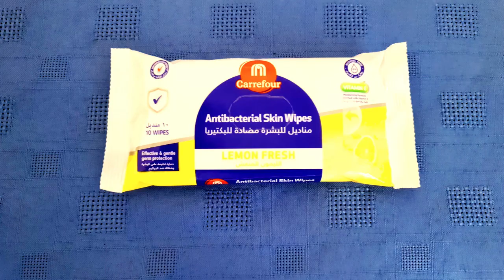WHAT'S IN MY TRAVEL HANDBAG | India যাওয়ার জন্য Hand Bag এ কি কি নিলাম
Hello Friends,